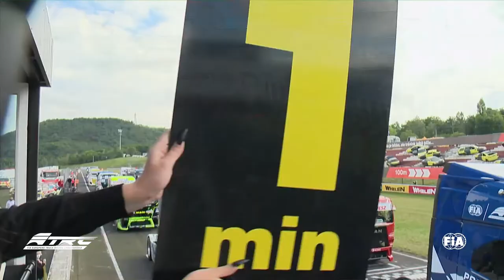2021 FIA ETRC Most Race 3 Highlights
Watch the highlights from race 3 at Most